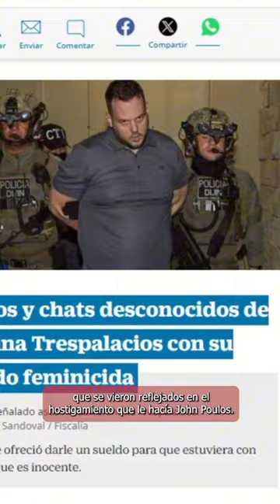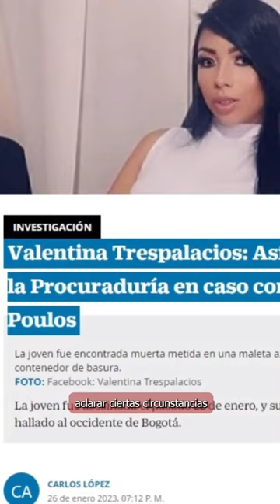Procuraduría pidió condena ejemplar por feminicidio contra Jhon Poulos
¡Justicia para Valentina Trespalacios🧑‍⚖️! La Procuraduría pide condena ejemplar para John Poulos por el feminicidio agravado de la joven DJ ocurrido en enero de 2023. Las pruebas presentadas demuestran que fue asesinada solo por ser mujer.